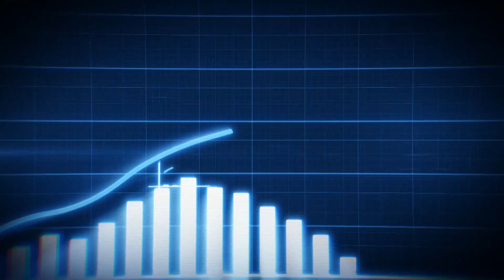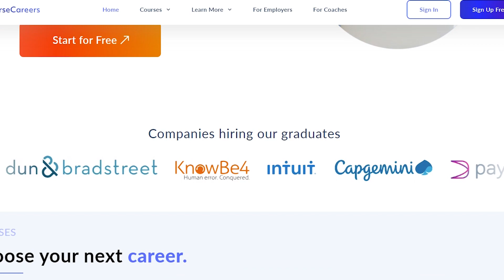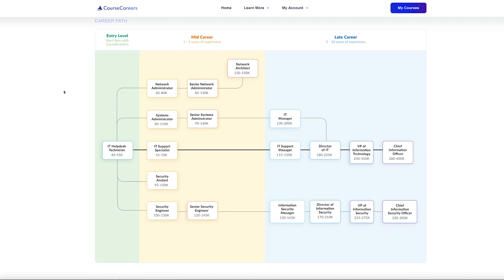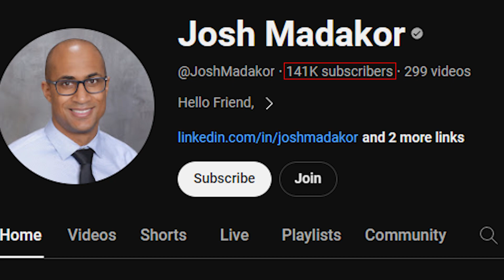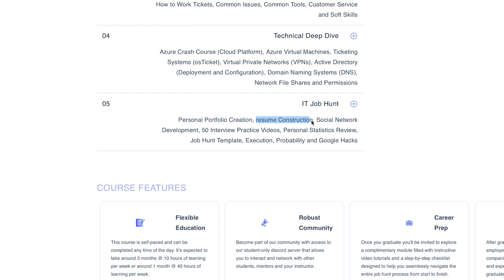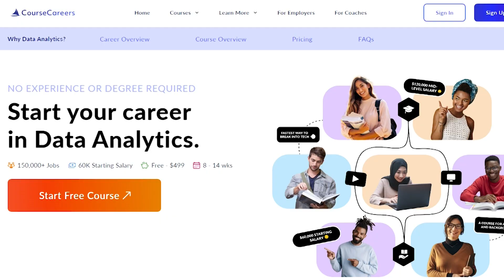What I Wish I Knew About CourseCareers IT Course - Honest Review